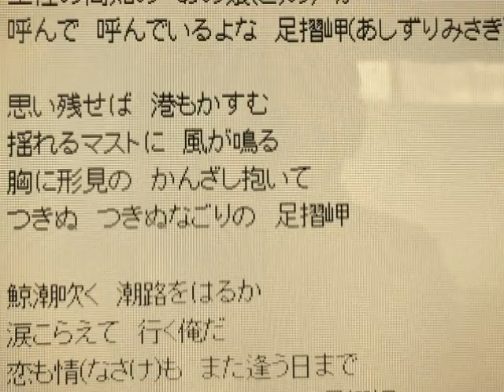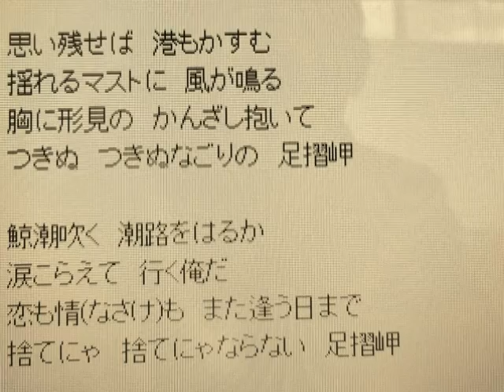「足摺岬（春日八郎）」小原雄太郎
春日八郎さんが歌った懐かしの名曲である「足摺岬」を、２０１４年１月１６日に小原雄太郎がカラオケボックスで歌ってみました。